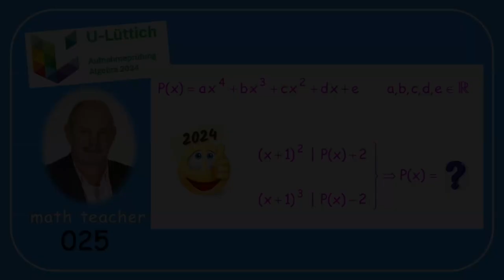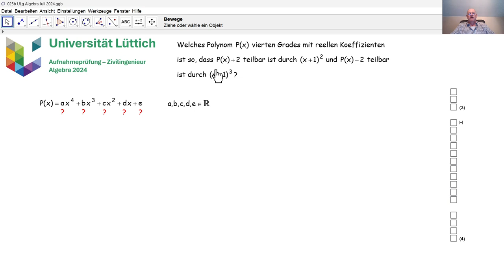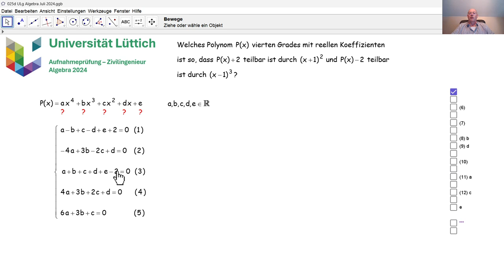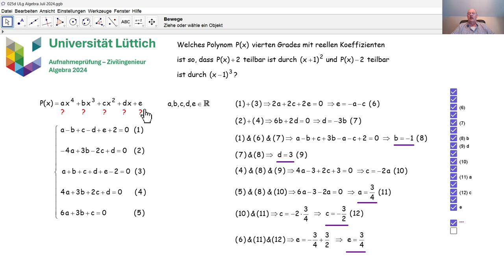Aufnahmeprüfung Universität Lüttich - Algebra 025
Wir beantworten die zweite Frage zur Algebra, die im Juli 2024 an der Universität Lüttich bei der Aufnahmeprüfung Zivilingenieur gestellt wurde.